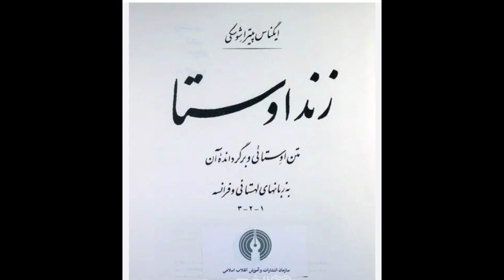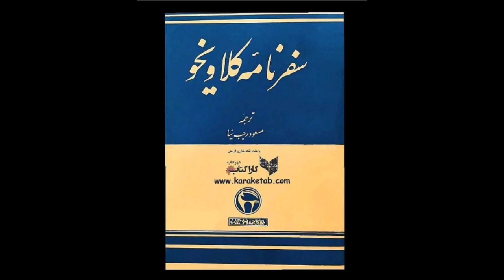تاریخچه شهر زنجان